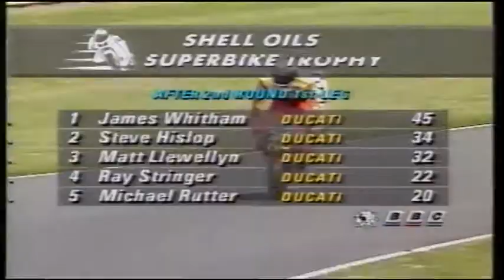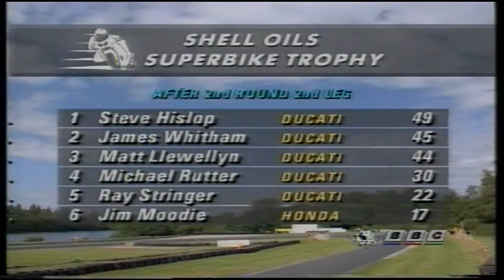1995 Shell Oils S/Bike Trophy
Oulton Park 2 Legs